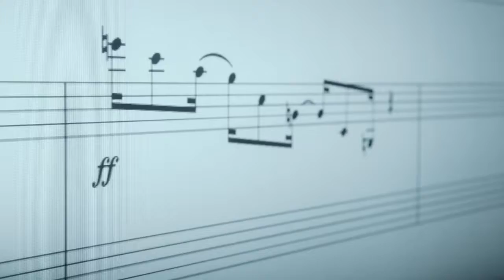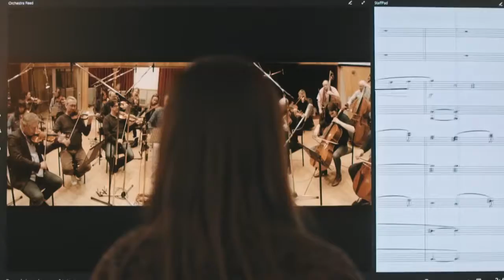Microsoft Surface Hub Staffpad and Surface Hub with the Royal Academy of Music